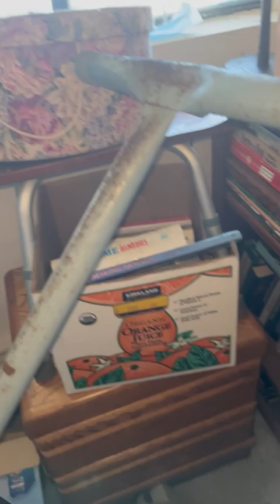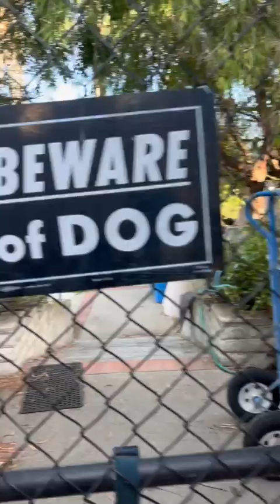"Extreme Hoarder House Cleanup | Massive | Fallbrook, Ca!"cleanup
"Extreme Hoarder House Cleanup | Massive Cleanup with The Hauler Junk Removal in Fallbrook, California!"

🚨 Brace yourselves for our most challenging and rewarding job yet! Join us on an incredible journey as The Hauler Junk Removal takes on the monumental task of cleaning up a massive hoarder house in Fallbrook, California. 🏠💪

In this gripping video, witness the jaw-dropping transformation of a once-overwhelmed space into a clean and organized haven. Our dedicated team tackles mountains of clutter, debris, and years of accumulated belongings, showcasing the true power of professional junk removal.

🔍 Explore the emotional and physical challenges faced by our team as they navigate through the layers of hoarded items, demonstrating compassion and expertise throughout the cleanup process. Learn about the unique strategies employed to handle delicate situations and ensure a safe and efficient cleanup.

🌟 Be inspired by the incredible before-and-after shots, showcasing the astonishing impact of The Hauler's expertise in hoarder house cleanup. This video is not just a cleanup journey; it's a testament to the transformative power of determination, compassion, and expert junk removal services.

👀 Don't miss this unforgettable episode! The Hauler Junk Removal - where every cleanup is a life-changing experience! 💼🚛 HoarderHouseCleanup TheHaulerJunkRemoval TransformationTuesday FallbrookCleanup JunkRemovalJourneyExtreme Hoarder House Cleanup Transformation | Massive Cleanup with The Hauler Junk Removal in Fallbrook, California!"

 The Hauler Junk Removal & Trash Pick Up

Cities We Serve, North County San Diego:
Vista ,Oceanside,Carlsbad,Cardiff by the Sea ,Encinitas,San Marcos ,Solana Beach,Rancho Santa Fe,Escondido,Bonsall,Fair Banks Ranch,Fallbrook,Camp Pendleton
Here is a List of a Few Items:
,Recycling,Scrap Metal,Filing Cabinet,Copiers,Household Garbage,Hot Tub,Jacuzzi,Trampoline ,Office Equipment Cubicles,Tires and more!
We try and recycle 75% of all items we pick up. I will make sure personally that all your old worn-out junk gets taken to its proper resting area.